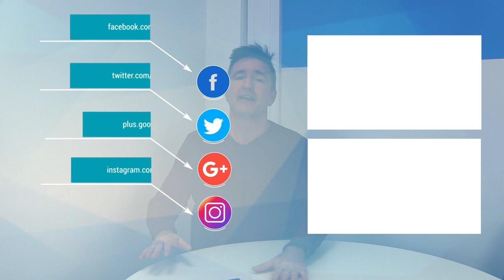Can A Bespoke Services Company Be Systematized?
"Can A Bespoke Services Company Be Systematized" - The Daily Overpass #567

Today Eric talks about 'Can A Bespoke Services Company Be Systematized'.  Finding your momentum after a break from work.